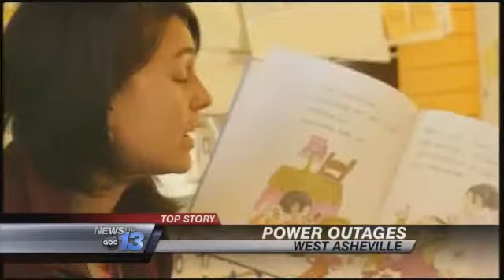Crash Causes Power Outage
ASHEVILLE, N.C. -- A vehicle crash Wednesday morning caused a large power outage in west Asheville. Duke Energy says 2,400 customers lost electricity when a car hit a utility pole.

Initial reports were that the power wouldn't be restored until 11 p.m., and because of that several businesses closed for the day.

The power outage also caused Francine Delany new school on Brevard Road to release its students early, administrators there say they made the call around 10 a.m.

Buffy Fowler, operations coordinator, "we actually had to do a lot of cell phone usage because our battery back up on our computer went down right before we were able to send out the electronic message to parents and of course WLOS helped get the word out."

Duke Energy says there are still about 100 customers in the area with out power, but it is expected to be restored soon.